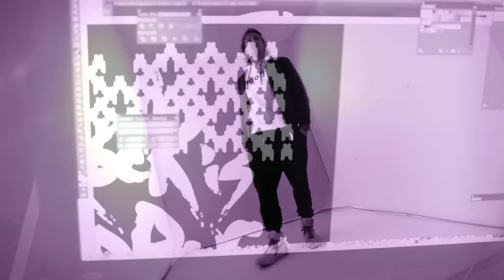TimothyRock&Roll collection - preview "ti rubo gli occhi"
un veloce riassunto di quanto pensato e creato per la nuova collezione "TimothyRock&Roll", in collaborazione con koalastylemoda, tutta l esuberanza e il rockappeal di Timothy e DanieleGaspari...
preview di "ti rubo gli occhi", nuovo singolo di Timothy